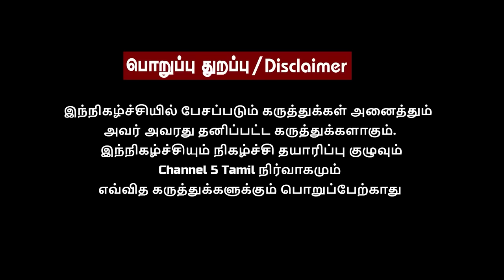Delhi R Rajagopalan | தனித்து இயங்கும் OPS? விரைவில் தமிழ்நாட்டில் ED Raid? Ujjain விபத்து அபசகுனமா?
𝗛𝗼𝘀𝘁 - Sridhar
𝗝𝗼𝘂𝗿𝗻𝗮𝗹𝗶𝘀𝘁 - Delhi R Rajagopalan

‣ 𝗜𝗻 𝗧𝗵𝗶𝘀 𝗩𝗶𝗱𝗲𝗼 :
Join us for an engaging interview with Delhi Rajagopalan as he shares his perspectives on the upcoming 2024 Parliament election. He discusses Annamalai's dominance in the election, the strategic alliance between DMK and other parties, and the smart move by BJP for the 2024 Parliament election. This insightful conversation offers a comprehensive look at the political landscape leading up to the big event. Don't miss this informative discussion on our channel and stay updated on the latest political developments!

‣ 𝗢𝘁𝗵𝗲𝗿 𝗘𝗽𝗶𝘀𝗼𝗱𝗲𝘀 𝗼𝗳 𝗚𝘂𝗲𝘀𝘁 𝗖𝗼𝗿𝗻𝗲𝗿 | 𝗗𝗲𝗹𝗵𝗶 𝗿𝗮𝗷𝗮𝗴𝗼𝗽𝗮𝗹𝗮𝗻 ( 𝗚𝘂𝗲𝘀𝘁 𝗖𝗼𝗿𝗻𝗲𝗿 ) 🔽